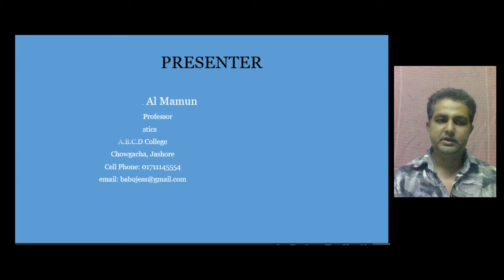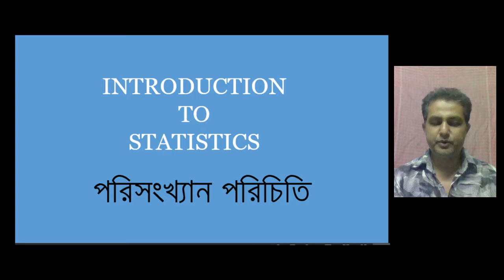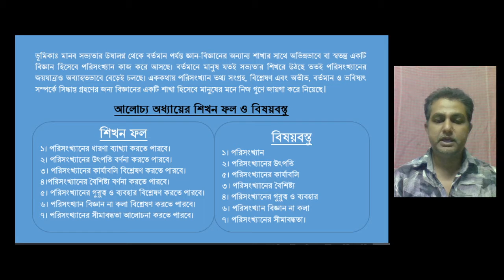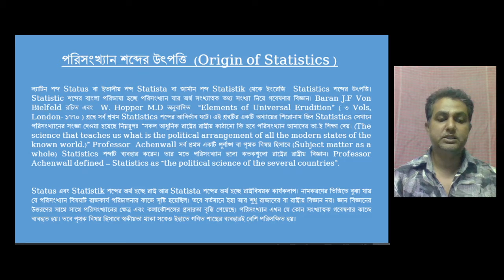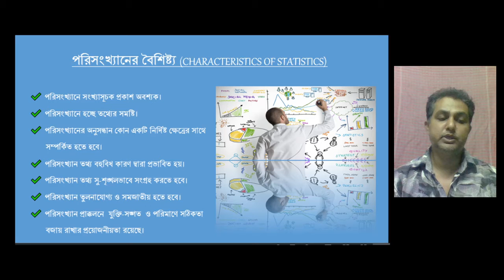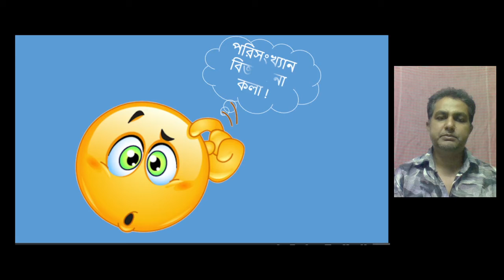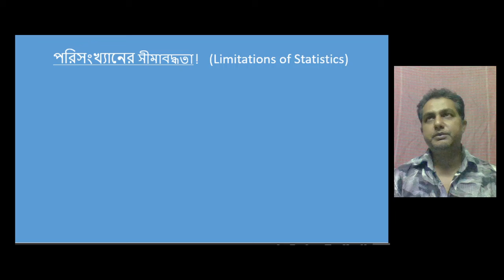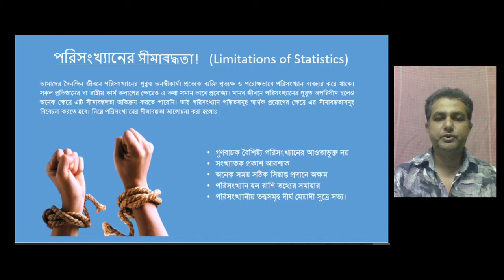পরিসংখ্যান ১ম পত্র। অধ্যায় ১। পরিসংখ্যান পরিচিতি